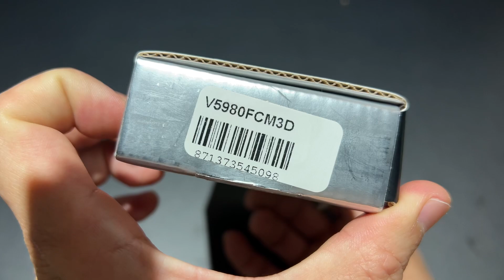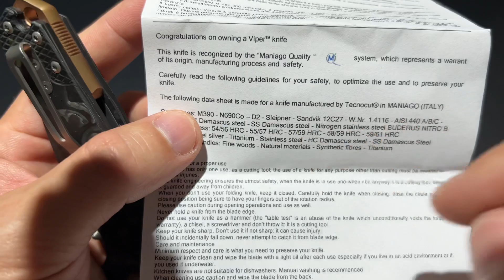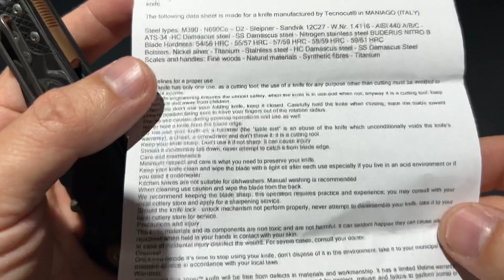Tecnocut Viper Katla Marble Carbon Fibre / ยืม สวยปราณีต เปิดสนุก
Techno cut Viper Katla Carbon Fibre Jesper Voxnaes design.
Bohler M390 Modified Tanto, High Flat grind Satin finish 3.1” inches.
Ball bearings pivot, Thumb Studs and Flipper tab Assisting.
Marbled Carbon Fibre with partial cross pattern checkering scales. Stainless Steel liners and Carry clip.